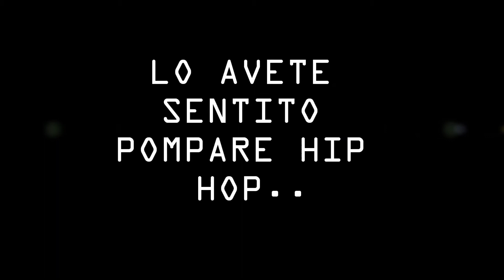DJ SURF CHRONICLES PROMO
OUT NOW!